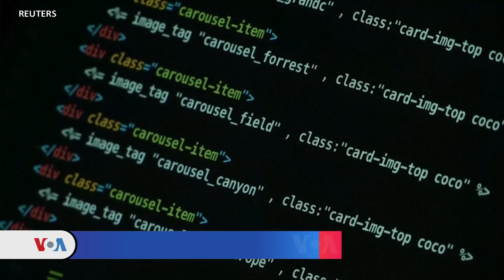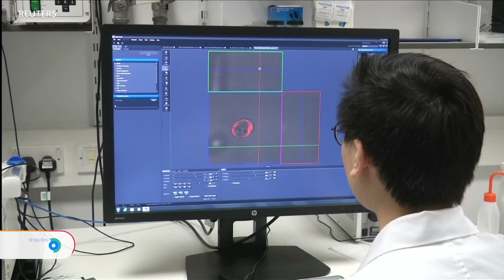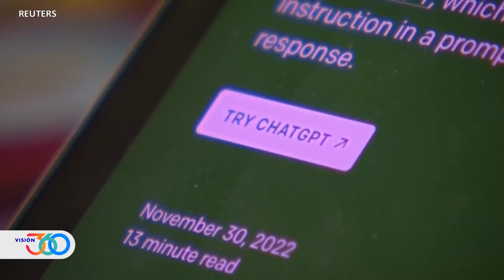IA: Las dos caras de una tecnología que llegó para quedarse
Aunque la automatización de algunos empleos ya es una realidad en muchas industrias, los expertos evalúan el futuro de los trabajos a la luz de una tecnología que se expande de manera acelerada. Belén Mora de la Voz de América tiene la historia.